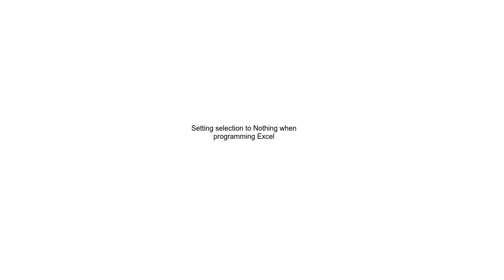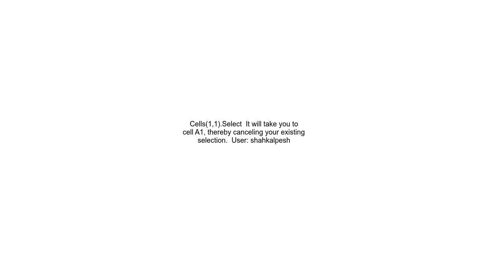Setting selection to Nothing when programming Excel